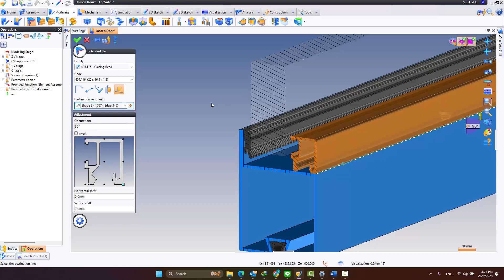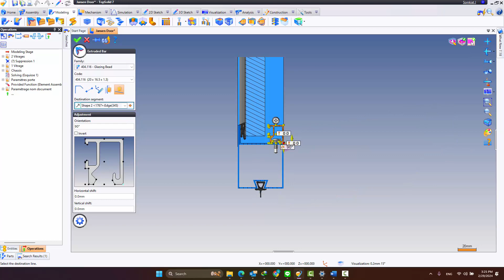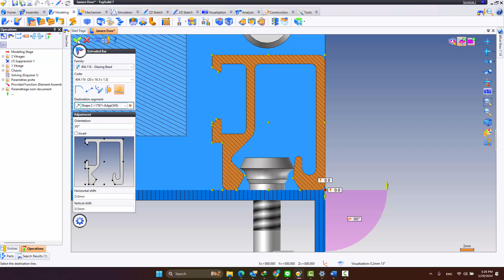TopSolid' Design : เทคนิคการวาง Extruded bar แบบแสดงภาพตัด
By Somkiat